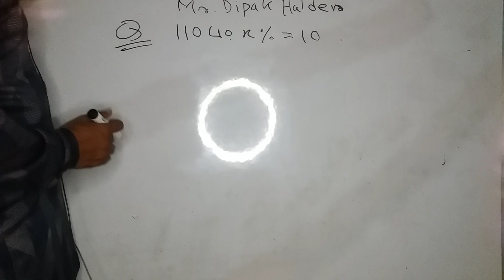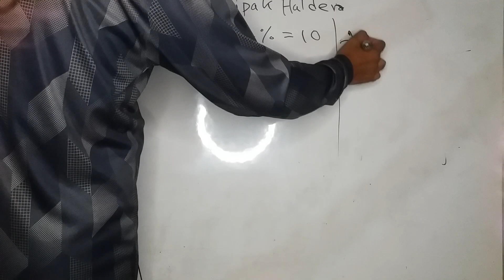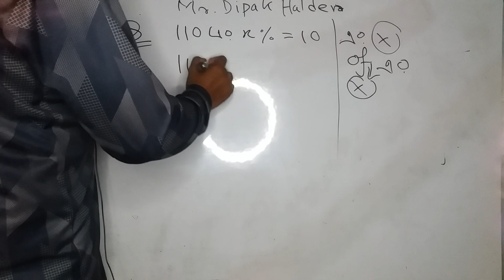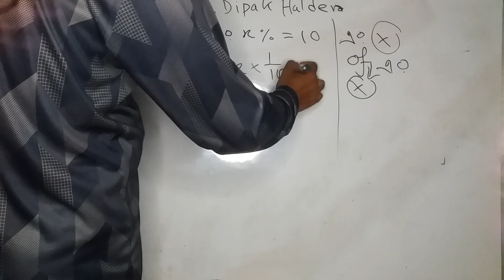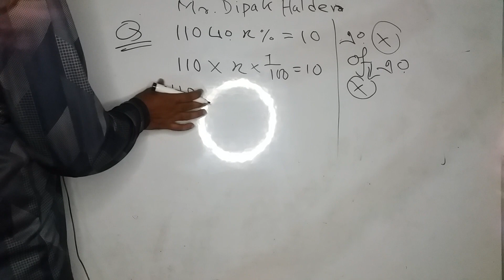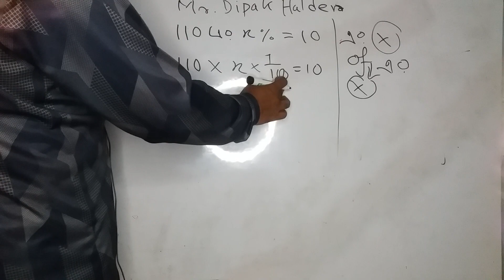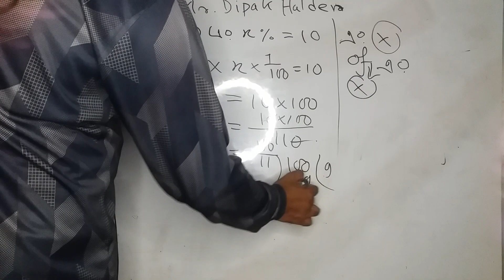110 of X% = 10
Confidence Mathematics
We upload all important math's problem and solution to help you  BCS, Banking GOVERNMENT EXAM and Competitive Exam"

BCS math,kids math sum  plus mines divistion maltiply
Bank math
Mental ability
BCS math
percentage math
Jobs math
Competitive math
Puzzle math
School math
College math
Math short tricks
Math shortcut

Mantel Ability Math, Mental Abilty,  মানসিক দক্ষতা ,Math,100%  পরীক্ষায় আসে ,Mentel Ability solution, Easy mantel Ability solution,